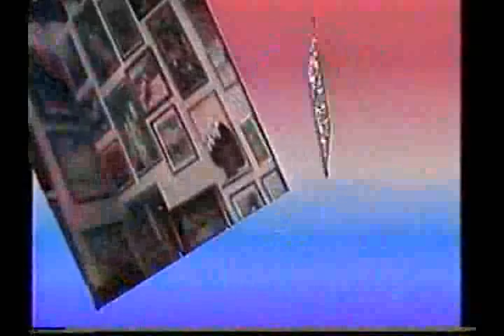De Todo Un Poco Con Mundito y Milagros - Vickiana